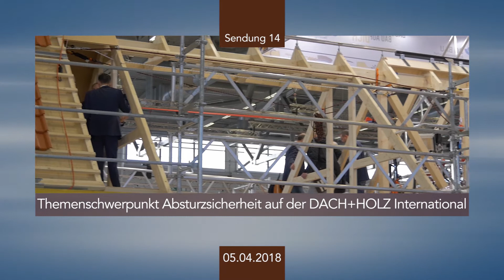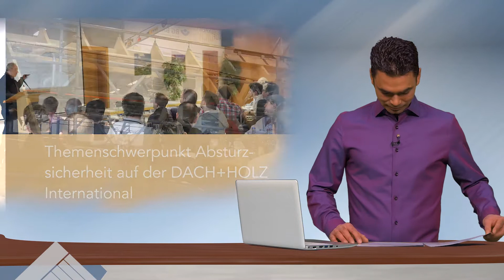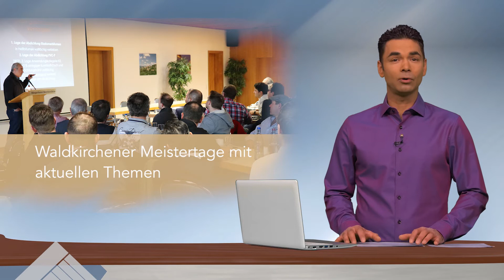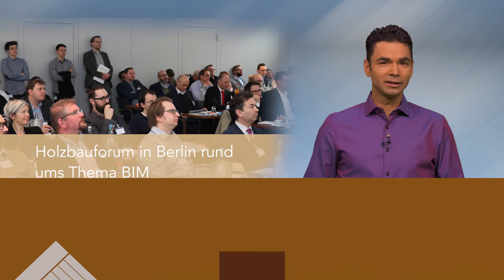dach-holz.tv - Nachrichten 18-14 (05.04.2018)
dach-holz.tv ist der Sender für Dachdecker und Zimmerer. Wir informieren unsere Zuschauer in einem wöchentlichen Nachrichtenmagazin über Trends und Neuheiten der Branche.